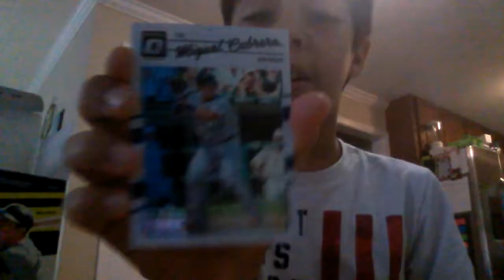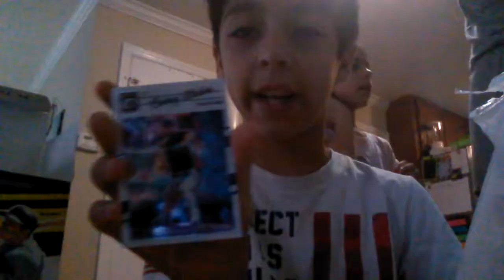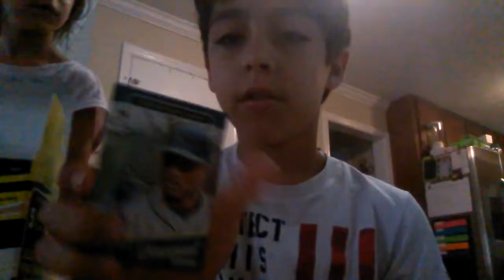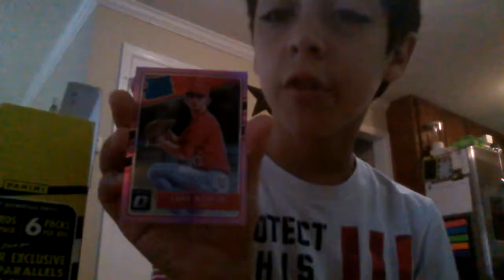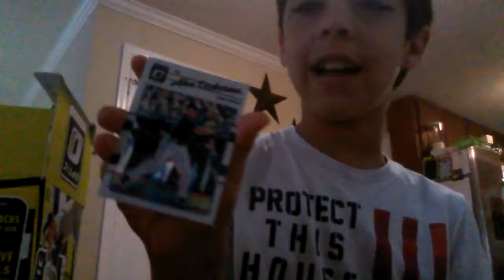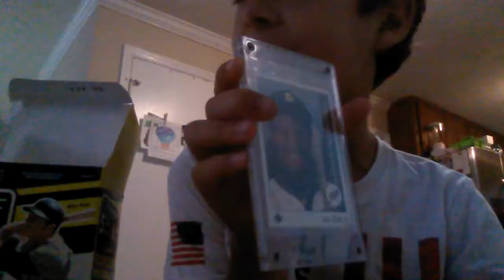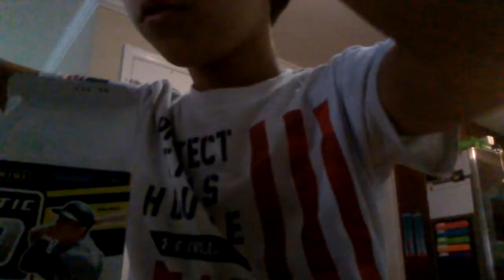If you like baseball cards, WATCH THIS VIDEO!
I strongly recommend Optic baseball cards, because you will always get good cards. Check out the good ones I got!